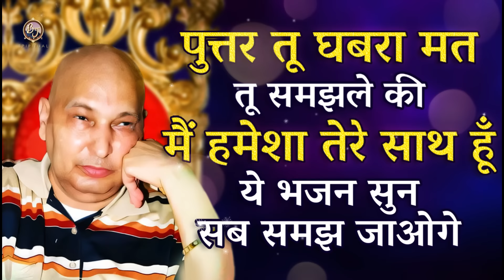बेटा तू घबरा मत मैं तेरे साथ हूँ आज ये भजन सुन और शुक्राना कर | Guru Ji Bhajan | Guru Ji Satsang